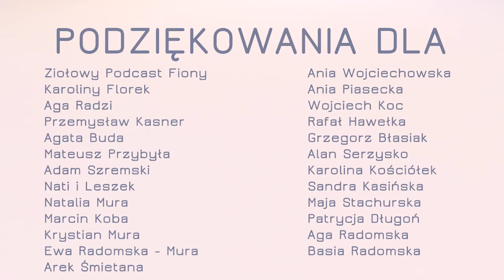CSA - PIERWSZE WRAŻENIA # TRAILER